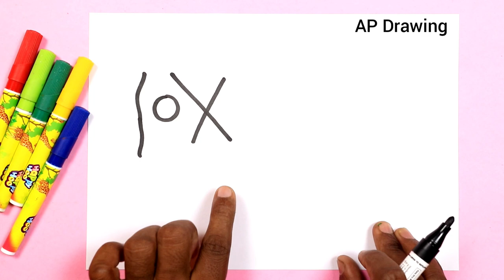OX से बैल का चित्र आसानी से बनाना सीखे I how to Draw a ox step by step easy Drawing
today I am Drawing how to Draw a OX step by step doodle art on paper learning Drawing online Drawing